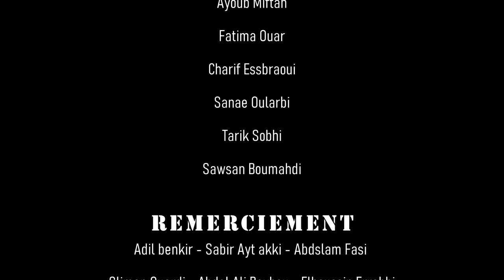Nour Tinghir - Iwa Roh - ( CLIP OFFICIEL )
PAGE FACEBOOK
Nour Tinghir Officiel
ACTEURS
Nour Tinghir
Raja Mlc
Said  Abaoui
Fatima Nba
Ayoub Mifah
Fatima Ouar
Charif Essbraoui
Sanae Oularbi
Tarik Sobhi
Sawsan Boumahdi
REMERCIEMENT
Adil benkir  - Sabir  Ayt akki - Elhoussin  Errabhi
jamilla Chaour - khadouja Ouardi - Raja Belhaj
- la famille bassou - famille ayt hmida - ibrahim benkir
CHANTEUR
nour tinghir
PAROLES
izran tagharast & imrane azrour
MELODIES 1 COMPOSITEUR
nour tinghir
SCENARIO
nour tinghir
CAMERA
mo louja & mounir elbahidi & yassine essbraoui
REC & MIX & MASTER
nour tinghir
REALISATION
Mo louja -- Mouair Elbahidi